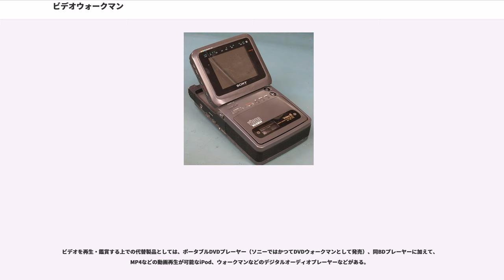ビデオウォークマン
ビデオウォークマン (VIDEO WALKMAN) とは、ソニーが製造・販売していたポータブルビデオデッキの商標である。
TVチューナーや液晶モニターも搭載しておりTV録画も可能など、その機能から言えばポータブルテレビデオとも言える。

家庭用カムコーダのテープをカメラ本体を使わずに録画・再生できる製品として、1988年に8ミリビデオを記録再生媒体とする初代ビデオウォークマン「GV-8」が発売された。その後Hi8用、Digital8用やminiDV用の機種も発売され続けた。その後、2007年9月7日に販売開始されたHDV方式にも対応した「GV-HD700」を最後に現在は生産が終了している。

8ミリビデオの製品化以来、家庭用カムコーダが急速に普及していったが、当初の製品は本体に大型モニターが搭載されていなかったため、旅先や野外などのテレビがない環境では、撮影した映像はビューファインダーを覗き込まないと見ることができなかった。またソニーは8ミリビデオをVHSやベータマックスに代わる次世代のビデオデッキ規格として位置づけていたものの、ビデオカメラ分野としてはともかく、家庭用ビデオデッキとしては普及しなかった。

そこでソニーは、1988年にポータブルデッキ：GV-8を発売した。これはビデオカメラのメカ部を流用し、これに操作パネルと3インチ液晶モニターを組み合わせてデッキ形筐体に仕立てたもので、テレビがない場所でも撮影した映像を手軽に楽しめるようにと企画されたものであった。また据え置き型ビデオデッキとしての普及が遅々として進まない8ミリビデオデッキの現状に業を煮やしての、起死回生の意味合いもあった。テレビチューナーも内蔵し、ポータブルテレビとしても使用可能であり、テレビ放送の録画も可能であった。「ウォークマンの8ミリビデオ版」であるとして「ビデオウォークマン」という名称が付けられ、これが現在に至るまでシリーズ名となっている。最初は液晶モニター・チューナー一体型で音声もモノラルであったものの、その後、液晶モニターやチューナーを分離した製品も発売されステレオ音声も搭載された。またハンディカムの記録媒体の変遷に連動してHi8やminiDV、Digital8に対応したものが製品化された。接続して利用可能なCCDカメラも製品化されている。なお、通常のウォークマンのロゴは使用せず、専用ロゴが用意されていた。

後を追って松下電器産業（現：パナソニック）や日本ビクターからも同様の商品がS-VHS（S-VHS-C）規格で発売された。しかしこれらの製品は接続するビデオカメラとワンセットの発売であり、ビデオカメラのバリエーションのひとつとして位置づけられたのが、ビデオウォークマンとの相違点である。またシャープやカシオなどVHS陣営のメーカーからはフルサイズのVHS規格での液晶テレビ内蔵ポータブルビデオデッキも発売されており、こちらはサイズこそ大型であるものの、ソニーのビデオウォークマンとほぼ同様のコンセプトの製品である。これらの商品は本体にラジカセの様なハンドルが搭載されており小中学校などの教育用に利用されることも多かった。

しかし、シャープから液晶ディスプレイ付きのビデオカメラ「液晶ビューカム」（8ミリビデオの項を参照）が発売されて以来、カメラ本体に3～5インチ級の大型モニタが標準搭載されるようになり、また編集用デッキとしては（カメラのメカ部をそのまま利用していることから）レスポンスや早送り・巻き戻しが遅いなどの使い勝手の悪さ、この種の超精密機器の常でもあった高価格さと故障の高さも災いし、あまりコンシュマー層に広がらず、コアな映像機器マニアや、映像が関係する業界での業務利用以外では、それほど普及したとは言えなかった。

GV-8の登場後、各社から「テレビとビデオデッキを一体型にする」というコンセプトの製品が相次いで発売されたことからも、ビデオウォークマンのコンセプトは、製品コンセプトとしては必ずしも間違っていたとは言えないが、結果的には据え置きビデオレコーダー市場では、（VHS規格と比較した）8ミリビデオ規格の劣勢を覆すには至らなかった。

しかしその後19年間に渡ってビデオウォークマンが流通したことは、1つの製品ジャンルを開拓したとも言える。

1990年代には寝台特急「北斗星」の車内でビデオウォークマンのレンタルが行われていたことがあった。航空機でも貨物機では荷物の関係で一般人が添乗する際に緊急時...